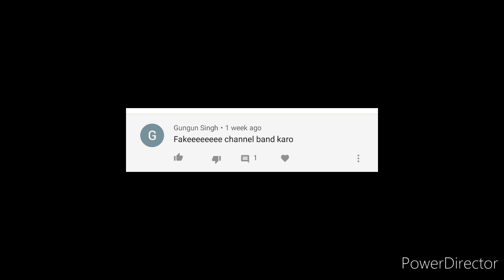Anishka Khantwaal || Mujhse galti ho gayi 🤨 Shurti Arjun Anand